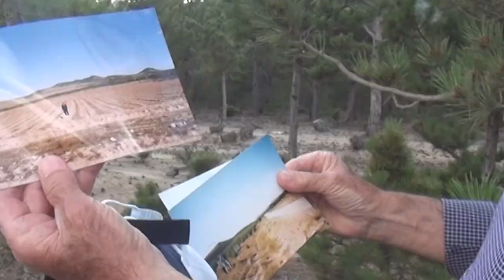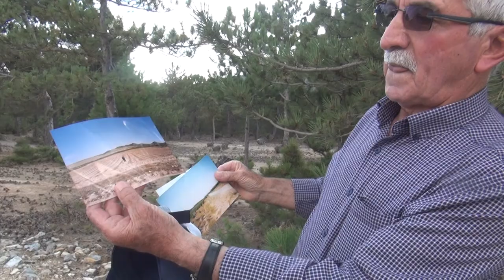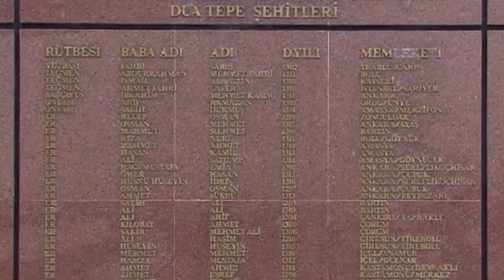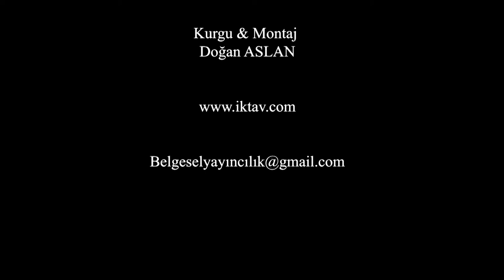Kolankaya Şehitlerine Anlamlı Vefa.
Afyon sarıcaova köylüleri 300 dönüm tarlalarını kurtuluş savaşın' da Afyon kolankaya bölgesinde 450 ye yakın şehitler için orman genel müdürlüğüne bağışlayarak şehitler hatıra ormanı yapmaları takdirle karşılanıyor.
Devri alem belgesel tv programı olarak bölgede hazırladığımız belgesel haberi izleyip görüş ve önerilerinizi paylaşabilirsiniz.
İyi Seyirler...